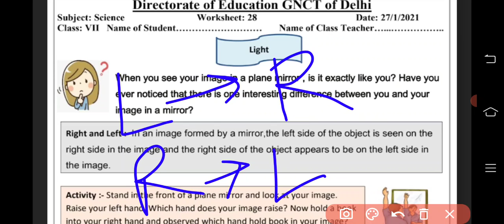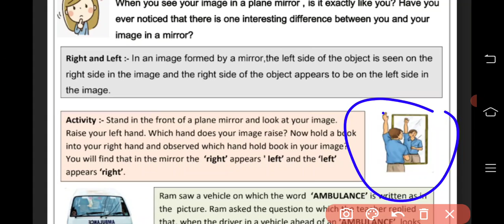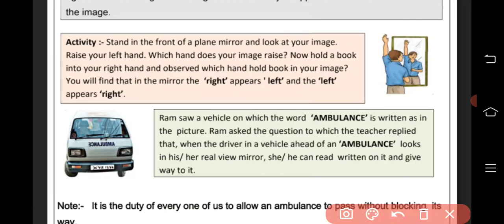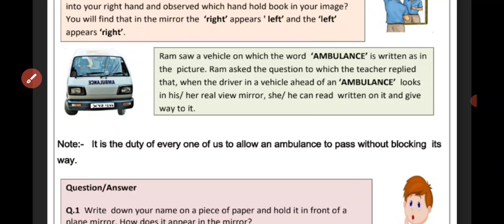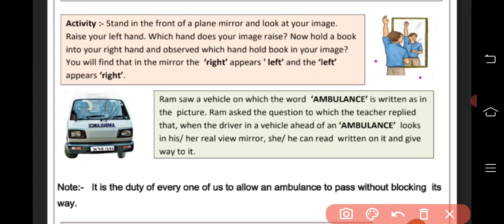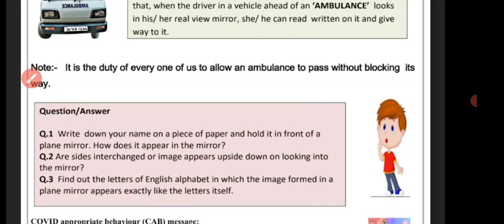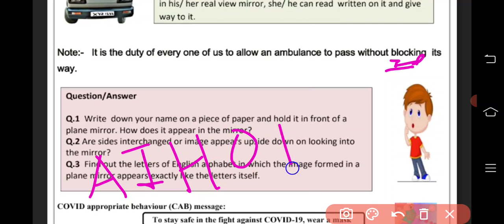7th Class Science Worksheet, no 28, date : 27/01/2021, english medium